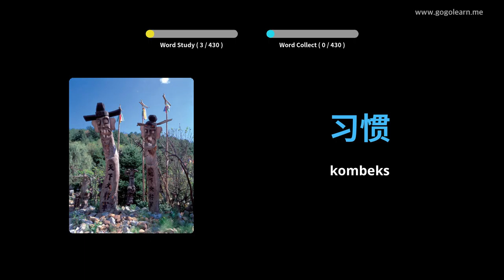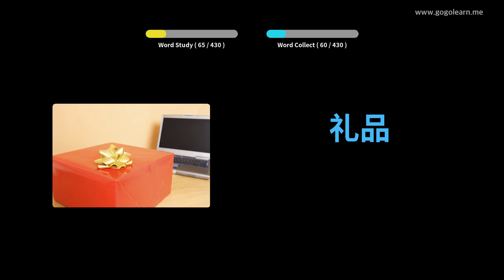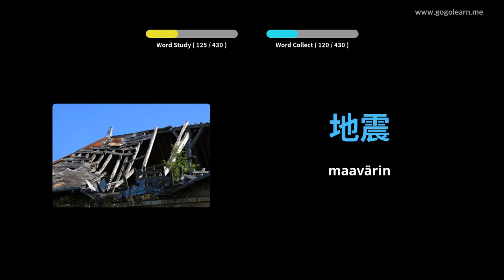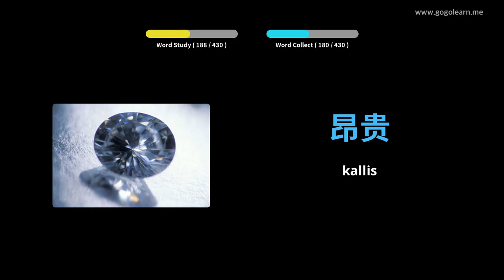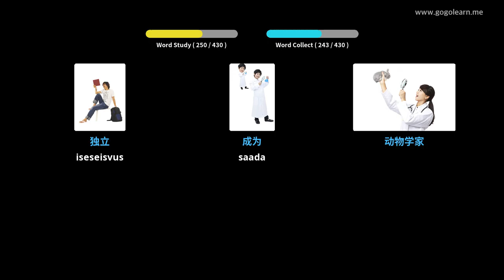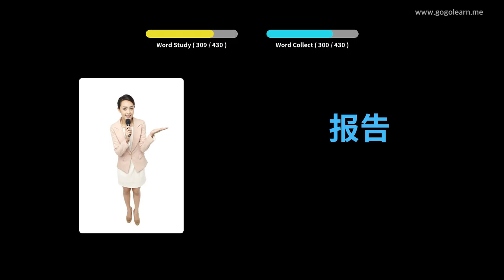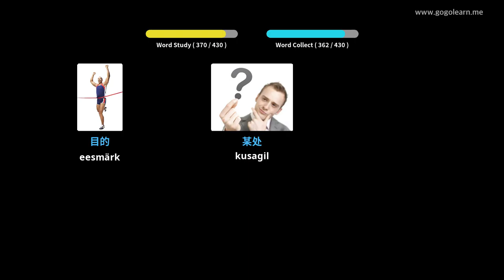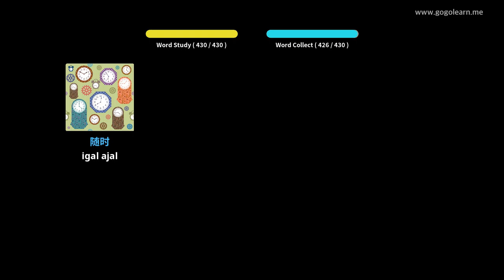Hiina sõnavara 2. keskkool | Golearn